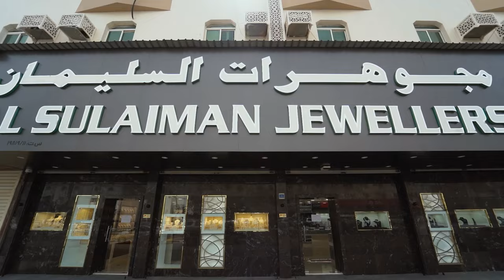Al Rayyan Branch - Al Sulaiman Jewellers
Al Sulaiman Jewellers - Al Rayyan Branch is now open.